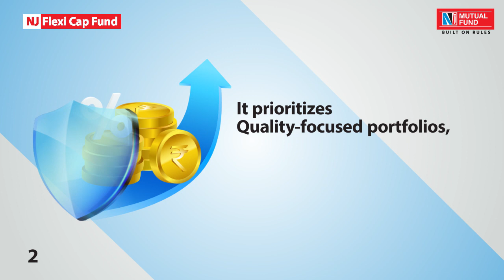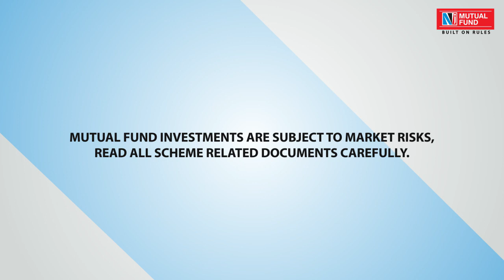Benefits of NJ Flexi Cap Fund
Invest in Quality & Flexibility. Invest in the Rule-based, technology driven NJ Flexi Cap Fund.

NFO closes: August 29th, 2023.